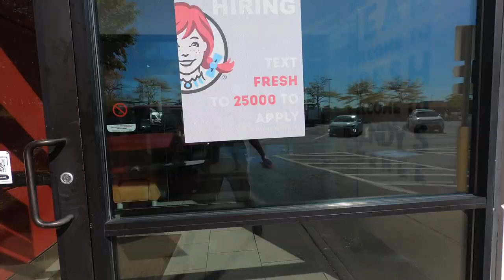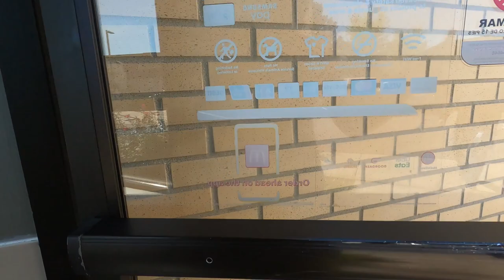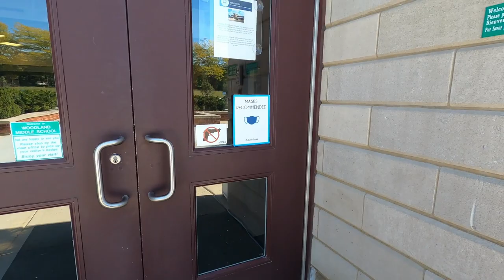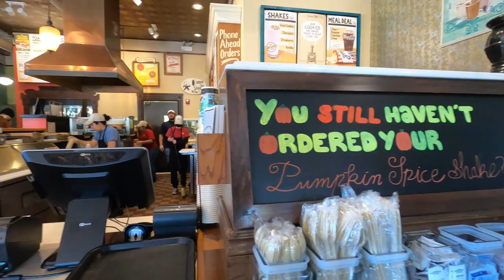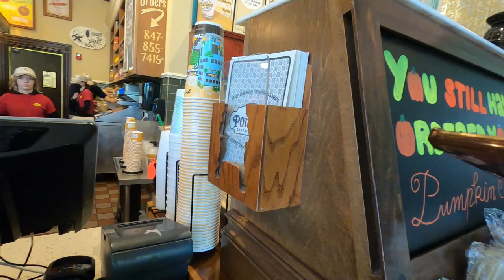I Finally Got In DoorDash But They Only Gave Me 2 Hours!! Can I Hit My Goal?